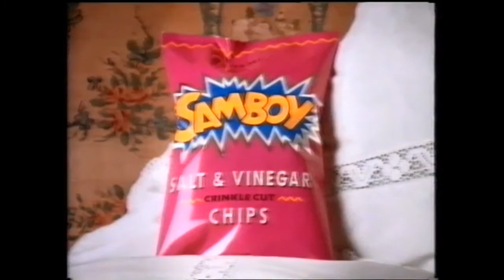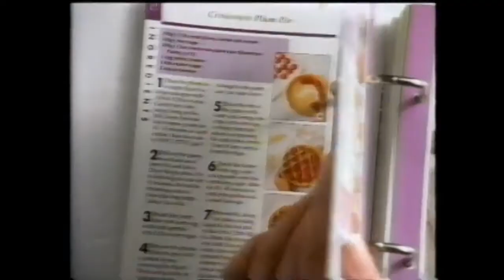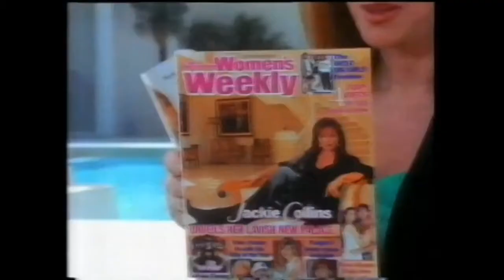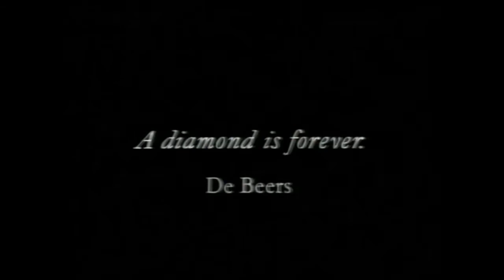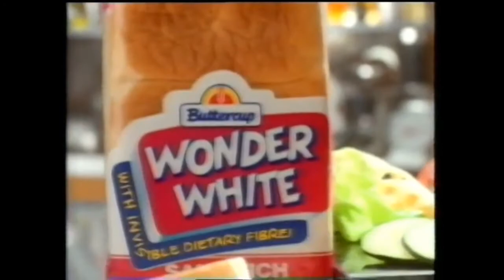(1990 Australia) 1990年代オーストラリア CM集その10 90s Australian Commercials#10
Life Savers Gummi Savers
Marie Claire
Impulse Liberte deoderant
Samboy Chips
Hungry Jacks 50% More Beef
Earth 2 Promo
The Nanny promo
Who Weekly magazine
Myer
Radio Rentals
Sanitarium So Good
The Two in One Cookery Collection magazine
Who Weekly magazine
Eco Point promo
Neighbours promo with Wet Wet Wet concert competition
Baywatch promo
Jarrah Cappuchino
Rennie
Mitsubishi Grand Final Sale
Womans Weekly magazine
Olvaltine Light Break
Roseanne promo
Echo Point promo
Kellogs Rice Bubbles
Ovalltine Light Break
"A Dianond Is Forever" De Beers
Clearasil Extra Strength
X-Files promo
Telstra
Buttercup Wonder White Bread
Libra Ultra Thins
Jarrah Cappuchino (repeat)
Radio Rentals (repeat)
Your Money and Your Life promo